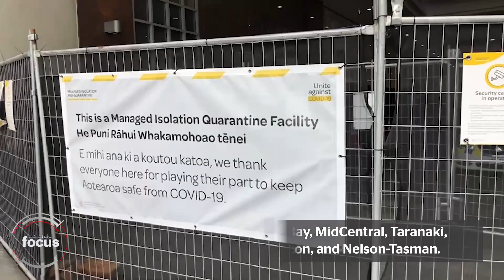Focus: NZ Covid Outbreak | Sunday 30th January Wrap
There are 103 new community cases of Covid-19 in New Zealand today.